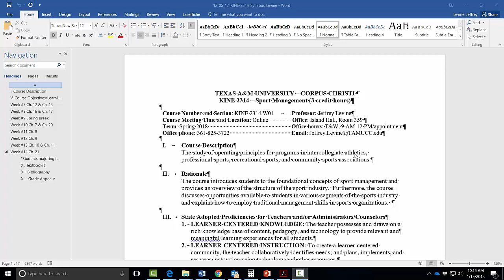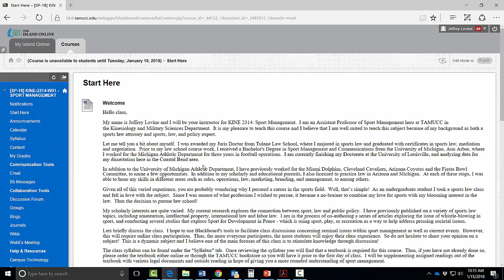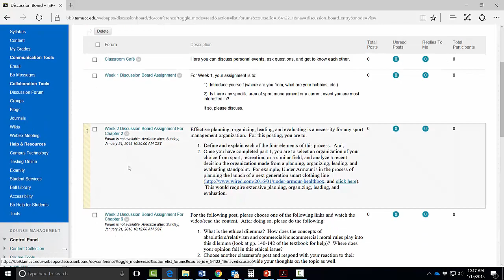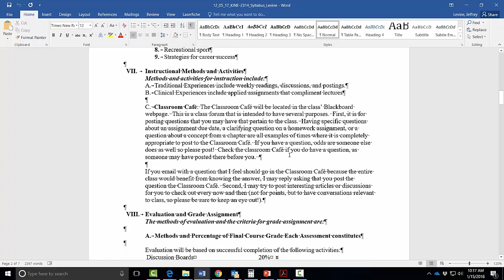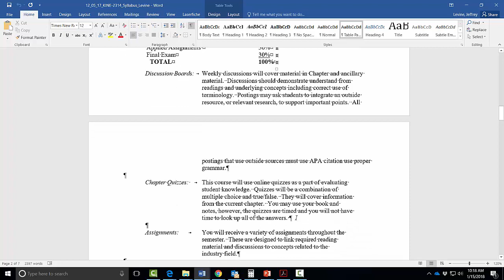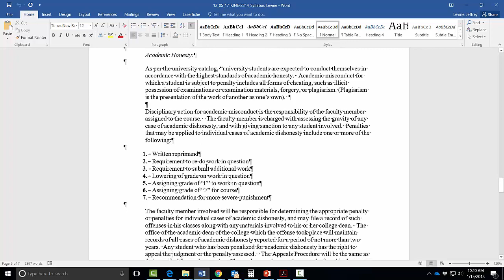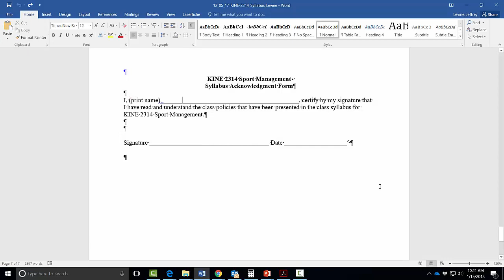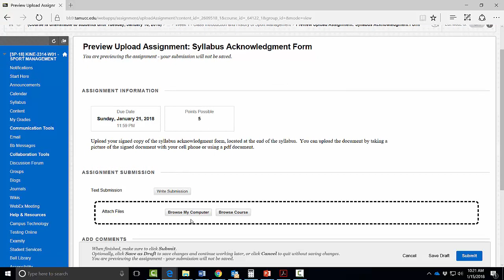KINE 2314_Spring_2018_Welcome_Video